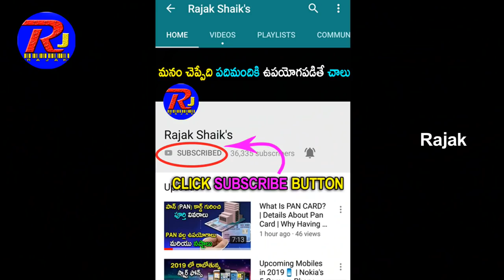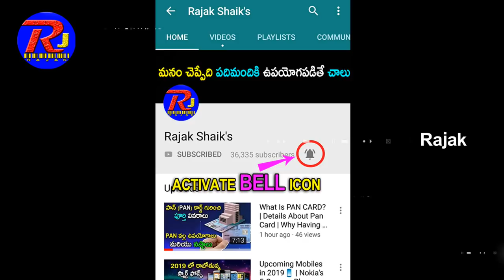Power Of AGNI 2 MISSILE Explained | Power Of Indian Military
Agni-II (fire), is a strategic ballistic missile. The Agni (missile) family is envisaged to be the mainstay of the Indian missile-based strategic nuclear deterrence. The Agni-II is a medium-range ballistic missile (MRBM) with two solid fuel stages and a Post Boost Vehicle (PBV) integrated into the missile's Re-entry Vehicle (RV). The Agni's manoeuvring RV is made of a carbon-carbon composite material that is light and able to sustain high thermal stresses of re-entry, in a variety of trajectories. The Agni-IIA is a more advanced version of Agni-II, albeit with more sophisticated and lighter materials, yielding a better range and operating regime. Agni-IIA was later renamed as Agni-IV plugging the gap between Agni-II and Agni-III. While the first test of Agni-IV in December 2010 was a failure, the second test flight in November 2011 was a successAgni-II, developed as part of medium- and long-range Agni series of missile systems, has already been inducted into the Armed Forces

Agni missile range comparison.
On 17 May 2010, the trial was conducted with a special strategic command force (SSC) of nuclear-capable Agni-II ballistic missile, with a range of 2,000 kilometres from the Wheelers Island off Orissa coast thus making Agni-II missile operational by army. US Air Force National Air and Space Intelligence Center estimating that as of June 2017 less than 10 launchers were operationally deployed, operated by the 335 Missile Group at Secunderabad using 12 TEL vehicles.

Agni-II can reach all of Pakistan and most parts of south and southeastern China
Evolving Indian security environment
During the 1990s, India's security situation gradually worsened with security challenges from China, blatant Chinese nuclear and missiles proliferation to Pakistan, and mutual proliferation between Pakistan and North Korea. The strategic redline was crossed in 1998 when Pakistan tested nuclear capable Ghauri missile, that could threaten India's heartland. The international complicity in allowing nuclear proliferation by proxy into the hands of Pakistan and ability to deliver it over long ranges, obtained by trading in black-market North Korean No-Dong missiles, in return for Pakistani nuclear design and enrichment equipment by the nuclear and missile black-market run by Pakistani scientist Abdul Qadeer Khan and the Pakistani Military. These developments forced India to go fully nuclear, resulting in the Pokhran-II nuclear test series and its weaponisation by developing the Agni family of ballistic missiles that could deliver a variety of payloads over long ranges.